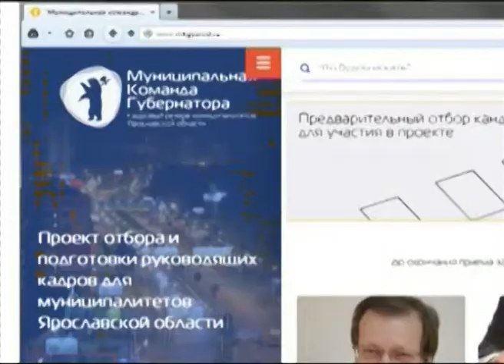В Муниципальную команду губернатора набраны 60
В Муниципальную команду губернатора набраны 60 ярославцев

Кадровый проект "Муниципальная команда губернатора" вышел на финишную прямую. Основная цель инициативы - переформатирование системы подготовки административных управленцев. Проект стартовал в начале мая. Масштабы удивили даже самих организаторов. Заявок было вдвое больше, чем ожидали.